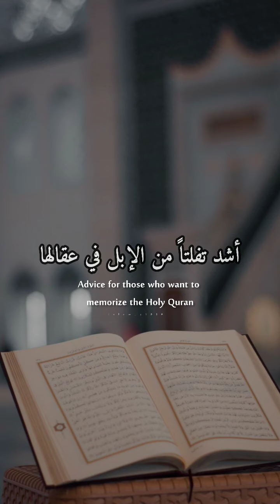نصائح لحفظ القران الكريم ۞ عثمان الخميس